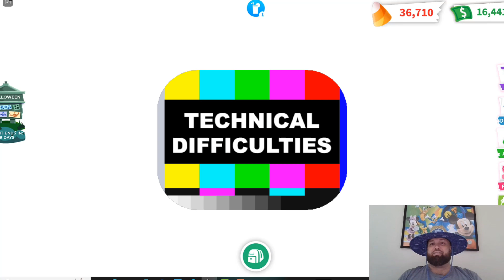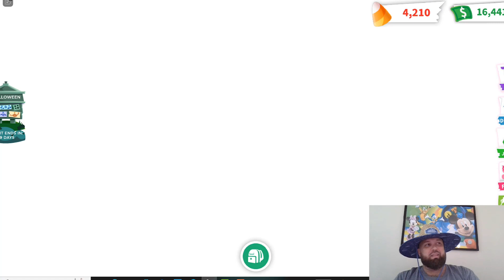Let's get that candycorn (adoptme)